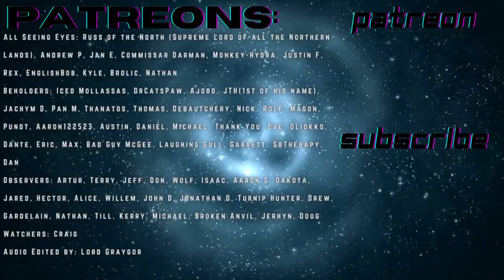The Death Worlders Ch 21: Dragon Dreams Pt 2 (r/HFY)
But what dreams may come...?

By u/Hambone

All Seeing Eyes: Russ of the North (Supreme Lord of all the Northern Lands), Andrew P, Jan E, Commissar Darman, Monkey-Hydra, Justin F, Rex, EnglishBob, Kyle, Brolic, Nathan

Beholders: Iced Mollassas, DrCatsPaw, Ajord, JTH(1st of his name), Jachym D, Pan M, Thanatos, Thomas, Debautchery, Nick, Rolf, Mason, Pundt, Aaron122523, Austin, Daniel, Michael, Thank You, Eve, Oliokko, Dante, Eric, Max, Bad Guy McGee, Laughing Gull, Garrett, SrTherapy, Dan

Observers: Artur, Terry, Jeff, Don, Wolf, Isaac, Aaron S, Dakota, Jared, Hector, Alice, Willem, John D, Jonathan G, Turnip Hunter, Drew, Gardelain, Nathan, Till, Kerry, Michael, Broken Anvil, Jerhyn, Doug

Watchers: Craig

Audio Edited by: Lord Graygor

Chapters:
0:00 Intro
0:56 Story
54:06 Outro